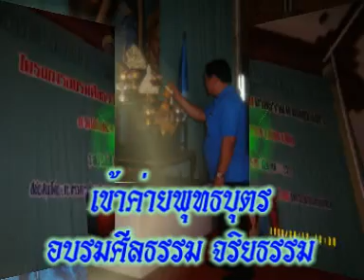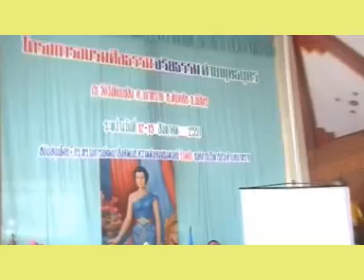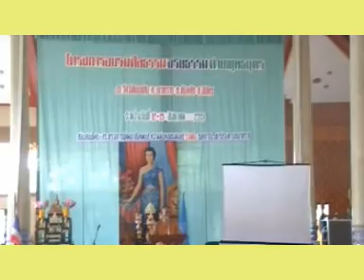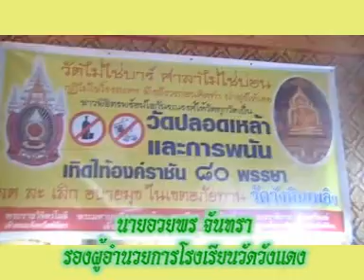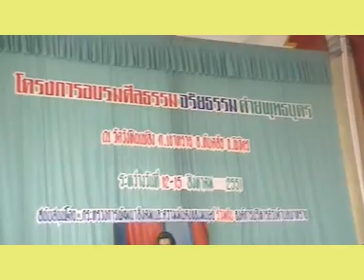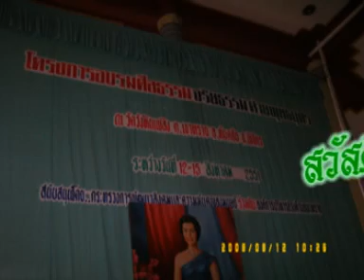เข้าค่ายพุทธบุตรอบรมศีลธรรม จริยธรรมโดยโรงเรียนวัดวังแดง สพป.พิจิตร เขต 2